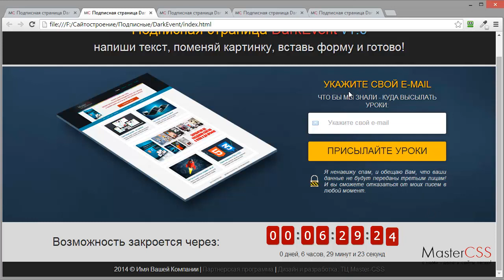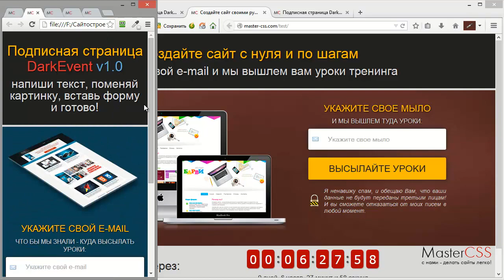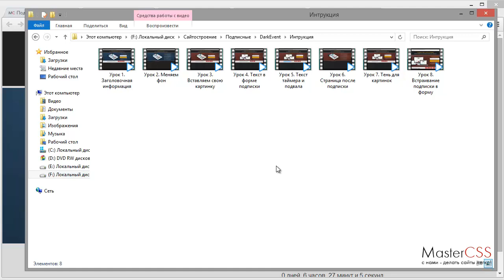Страница подписки DarkEvent бесплатно (адаптивный дизайн и таймер)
С таймером обратного отсчета, адаптивным дизайном и проверкой формы.

Возможности моей страницы:
1. Зацикленный таймер обратного отсчета
2. 4 варианта дизайна
3. Адаптивная верстка
5. Встроенная валидация формы

Состав уроков по настройке:
1. Меняем название и описание страницы
2. Как поменять фон
3. Как вставить свою картинку
5. Текст таймера и подвала
7. Тень для картинок
8. Встраивание подписной формы на примере Justclick

Друзья - не забывайте нажимать на лайки и подписываться на мой канал! :)